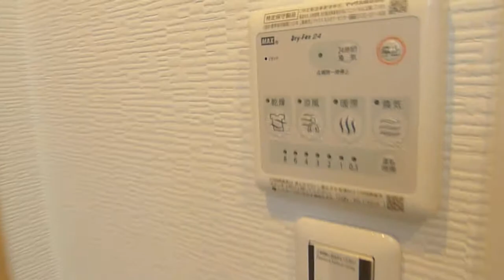成約済『保谷マンションＡ棟』仲介手数料無料/西武池袋線 保谷駅/中古マンションTEL：0120-10-9292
保谷マンションＡ棟★西東京市泉町5-15　7階建　専有面積：62.88㎡　3LDK →詳細は